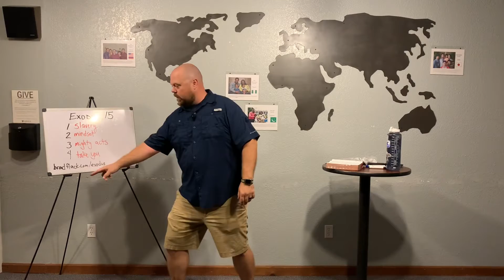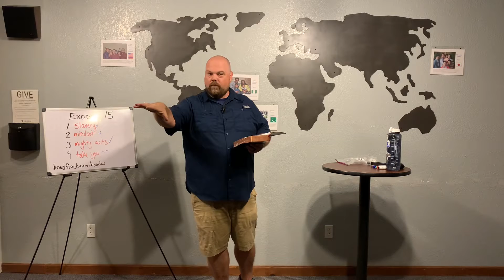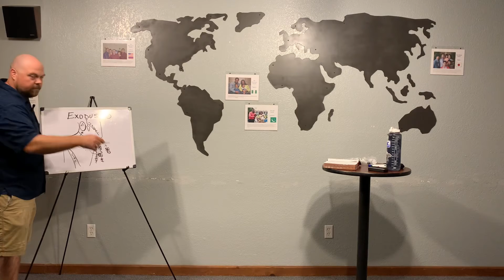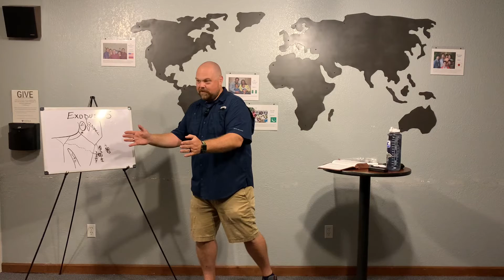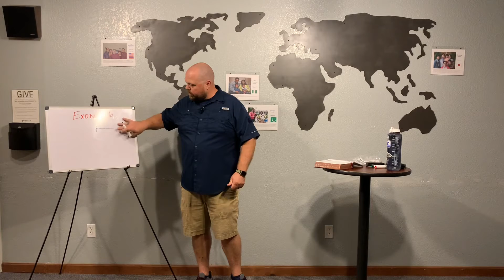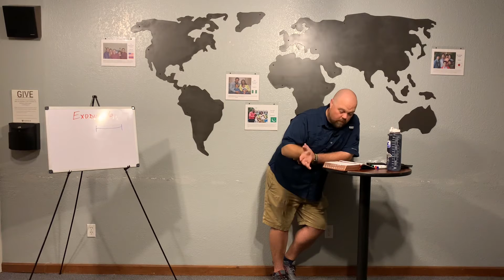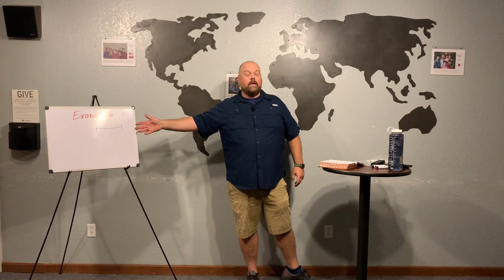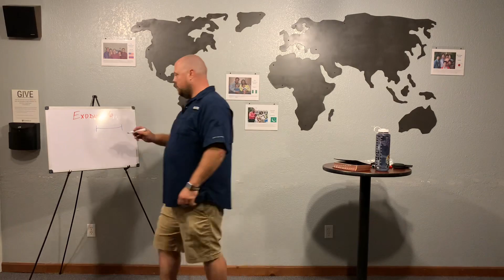Exodus Chapters 15 & 16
Chapter by chapter and verse by verse through Exodus